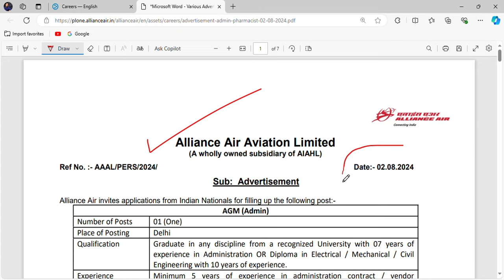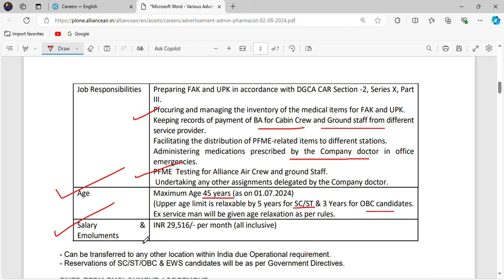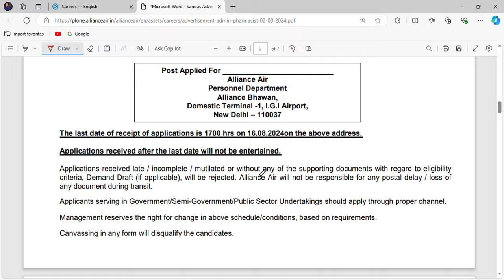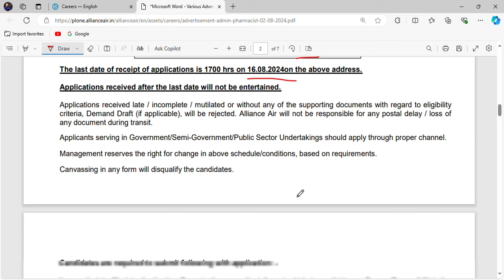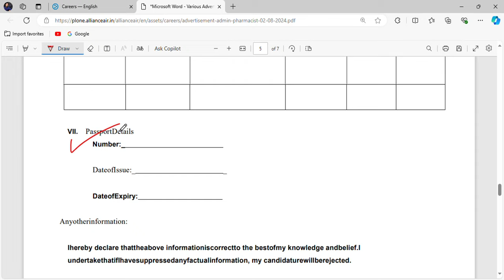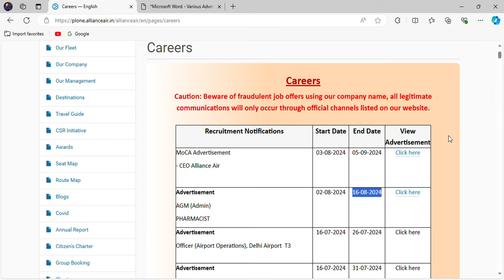Pharmacist Vacancy at Alliance Air Aviation Limited ✈️🛬/ All India Candidate Eligible / Offline Form